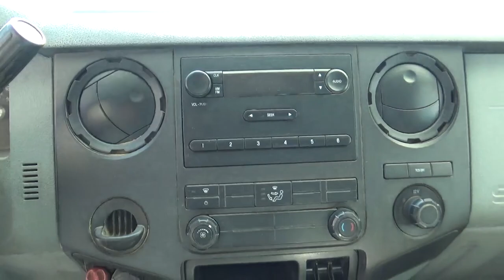Ford / F450 / 2016 - B65903